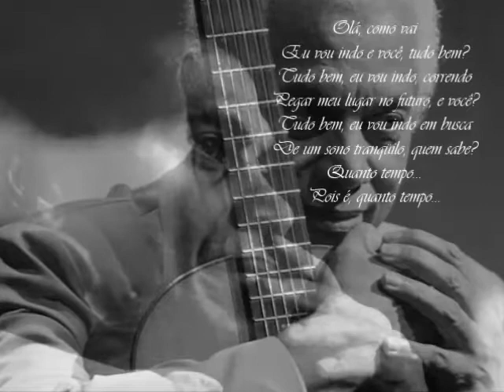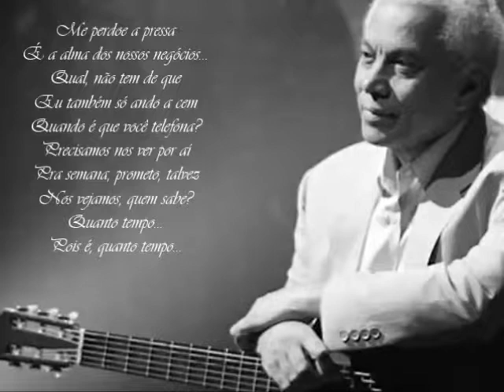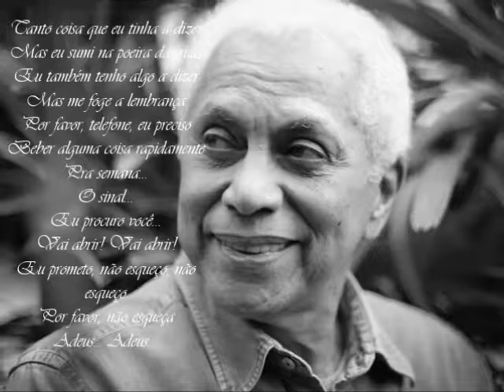Paulinho da Viola - Sinal Fechado (with lyrics)